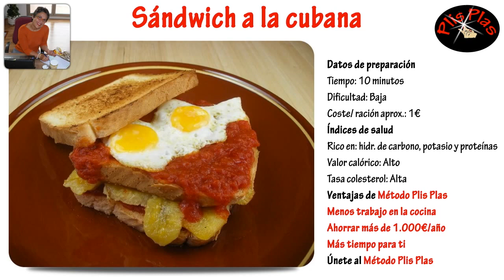Sándwich a la cubana